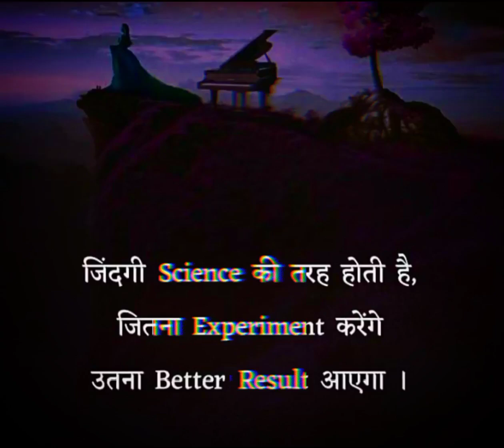short pk gk fact 💯💯